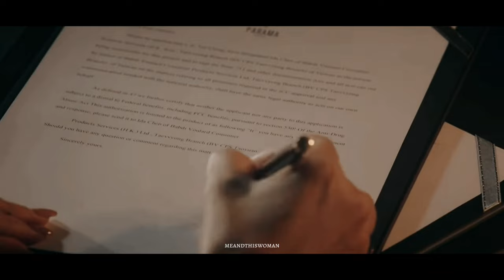[FMV] F4 Thailand | Rosalyn (Thyme's mother) | Play with fire - Sam Tinnesz ft. Yacht Money